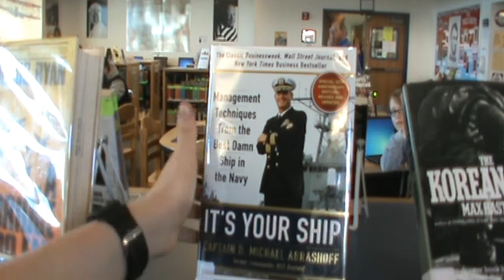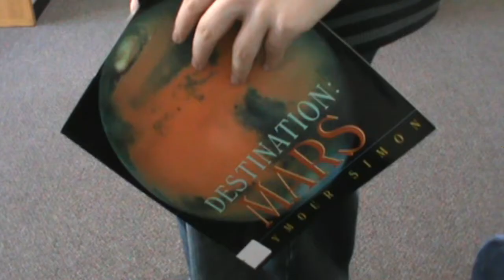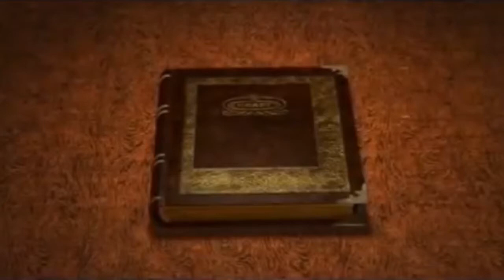Books (Sci Fi/Comedy Short Film)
There can only be one...